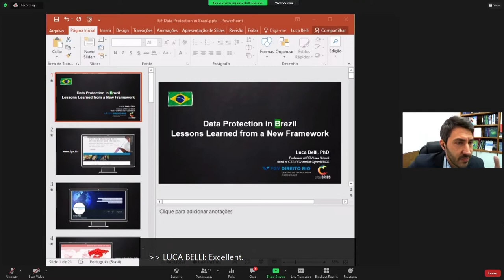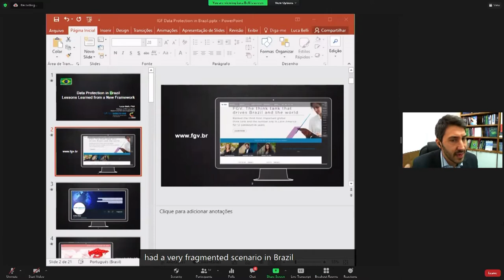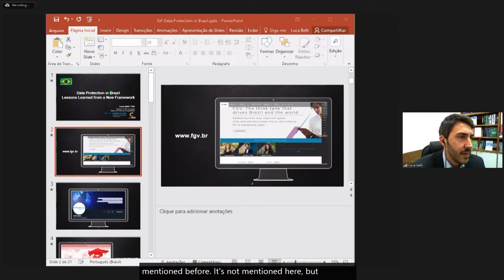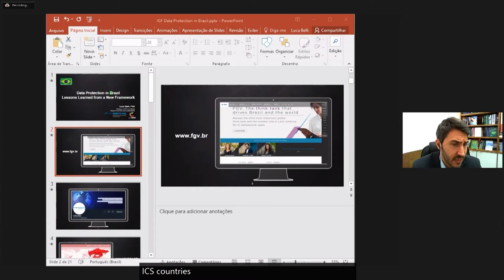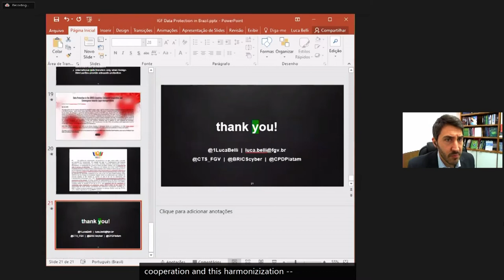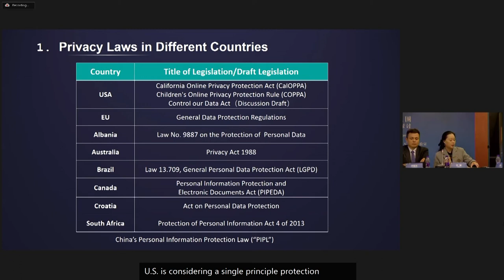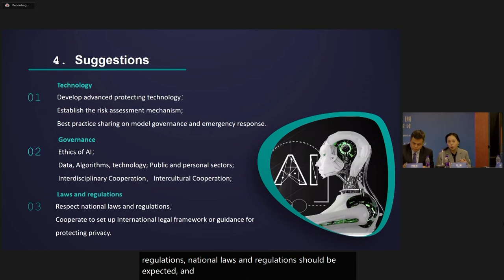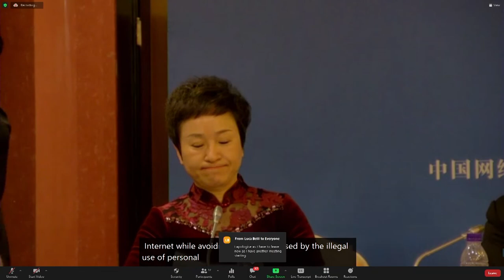IGF 2021 - Day 4 - Ballroom A - [WS#51] A Meaningful Standard for Necessary Scope of PI Processing